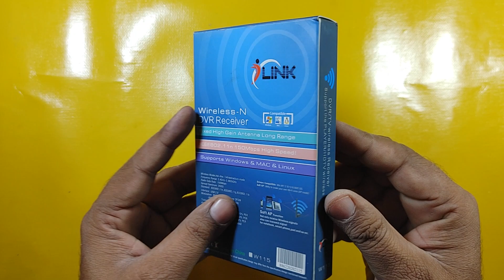Alfa Wifi W115 Net Wireless USB Adapter Under Rs 1000 Unboxing And Review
Next Review Kis ka Chahiye Comment Box Main Batain